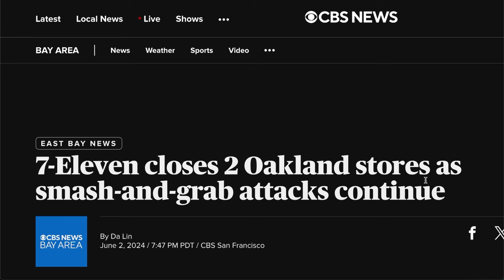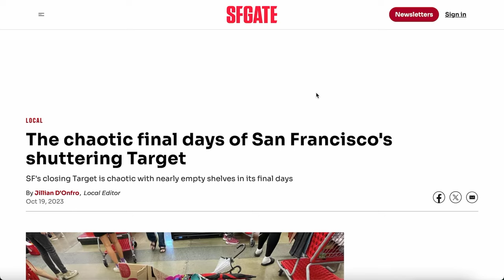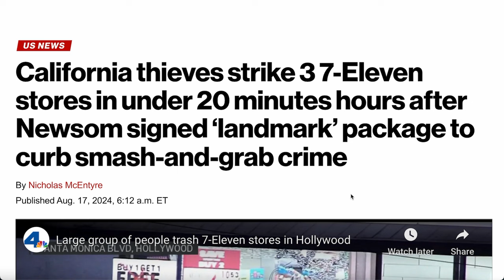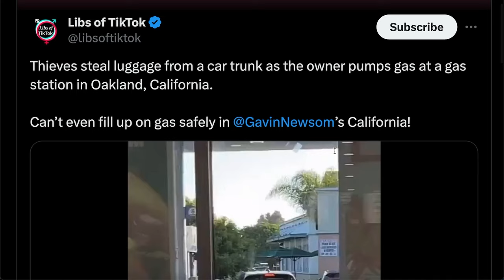7-Eleven Closes DOZENS of Stores In California